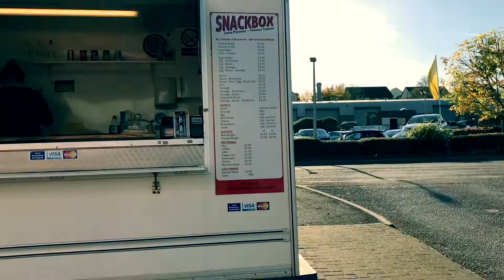Jo’s Big sausage Vlog 130!